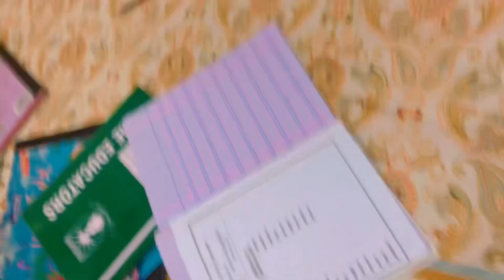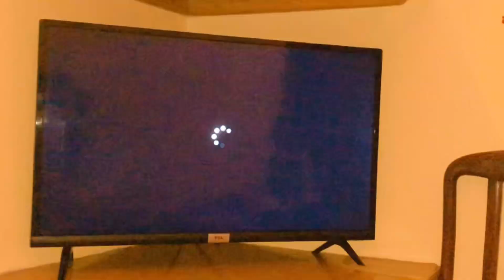Crispy Thread chicken 😍| Ramadan special😍8th Iftar|| hk journey vlogs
Crispy Thread chicken 😍| Ramadan special😍 || hk journey vlogs